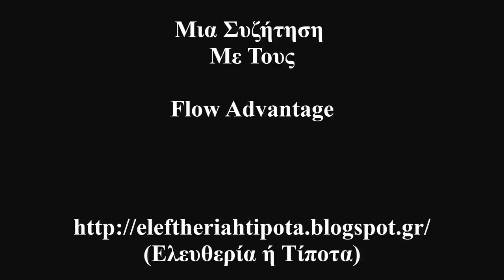Μια Συζήτηση Με Τους Flow Advantage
Το εισαγωγικό μουσικό απόσπασμα είναι από το "Ρυθμίστε τα Ρολόγια" των Flow Advantage.
Μια Συζήτηση (23/10/2015) με τoυς Flow Advantage (Γιώργο & Στέλιο).
Τους ευχαριστώ πολύ που αποδέχθηκαν την πρόσκλησή μου ώστε να κάνουμε αυτή τη συζήτηση.

Θέματα

- Ξεκίνημα Και Λόγοι  (01:24)

- Η Έννοια Του Hip-Hop  (03:57)

- Εγχώρια Hip-Hop Σκηνή
(Ένα Σχόλιο)  (05:23)

- Πολιτική Τοποθέτηση & Μουσική Έκφραση  (06:33)

- Χώροι Συναυλιών  (08:35)

- Hip Hop & Punk  (10:37)

- Ελληνικό Hip-Hop ή Ελληνόφωνο Hip-Hop (12:55)

- Πολιτικοποίηση & Εγχώρια Σκηνή  (15:57)

- Βόρεια... Σκηνή  (17:27)

- Η Καμπή Της Εγχώριας Σκηνής (18:21)

- Razzastar & FF.C.  (19:10)

- Εθνικιστικό Hip-Hop
(Η Περίπτωση Των Terror X Crew)  (20:19)

- Hippsters & Hip-Hop (23:01)

- Λαϊκές Πίστες & Hip-Hop (23:38)

- Οι Συνοδοιπόροι  (25:16)

- Η Τέλεια... Συναυλία  (26:35)

- Στιχουργικές Διαφορές  (28:04)

- Δίσκος & Βιβλίο  (29:08)

- Antifa Live
(Φασισμός & Φασιστική Νοοτροπία)  (31:37)

- Μορφώστε ή Τσακίστε Τους Ναζί; (33:43)

- Δεκέμβρης 2008-Κίνημα Πλατειών  (39:53)

- Δεύτερη Φορά Αριστερά (43:26)

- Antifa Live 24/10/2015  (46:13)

- Μελλοντικά Σχέδια  (46:50)

- "Μέτριος Θάνατος"  (48:10)